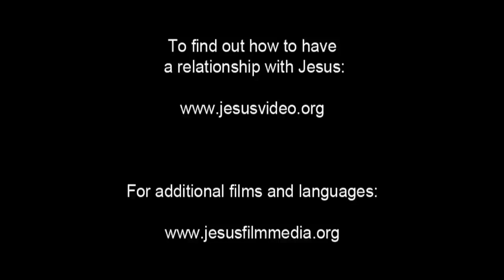(23/61) Transfigurasi Yesus | Film Yesus | Bahasa Bada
Yesus membawa Yohanes, Yakobus, dan Petrus ke atas bukit untuk berdoa. Yesus berjalan menjauh dari mereka, menutupi kepalaNya untuk berdoa. Tetapi ketika Dia melakukannya penampakanNya berubah.

Wajahnya berubah. Pakaiannya menjadi putih bersih. Dia mulai berbicara dengan dua pria yang terlihat bersama-Nya. Musa dan Elia berbicara kepada-Nya. Seseorang berkata Yesus akan menggenapi tujuan Allah. Yang lain mengatakan Dia akan mati di Yerusalem. Peter perlahan bangun. Dia adalah orang pertama yang melihat Musa dan Elia berbicara dengan Yesus. Dia membangunkan Yakobus dan Yohanes. Mereka juga melihatnya.

Musa dan Elia berbalik dan pergi, menghilang. Para murid berlutut dan menyembah Yesus.